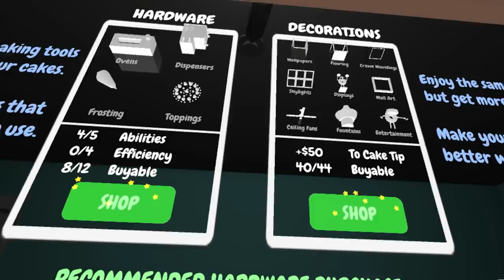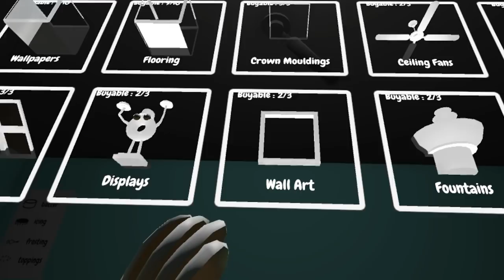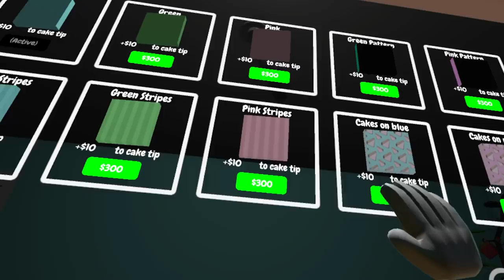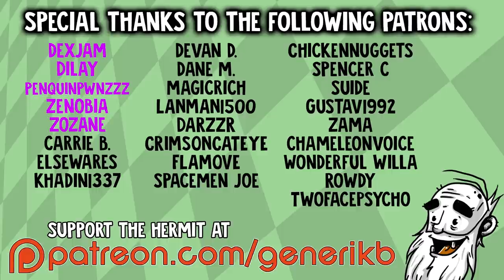Batter Up! VR Gameplay - "PIMP MY BAKERY!!!" HTC Vive Virtual Reality Let's Play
Welcome to my Hermit's Look at Just In Time Incorporated!  This is a PC gameplay walkthrough in 1080p HD on the HTC Vive!

About Just In Time Incorporated:

Just In Time Incorporated is a hilarious VR game about "Death Prevention Insurance" for the HTC Vive. As a new employee, your job is to save your clients from certain death as disasters play out in slow-motion. Your Hyper-Gloves allow you to move super-fast, teleport, and even catch bullets. It's a good thing too, because death lurks in every corner in this action/comedy built from the ground up for immersive, room-scale VR.